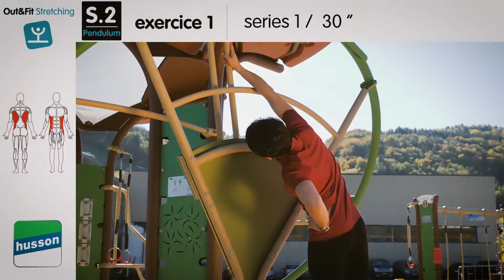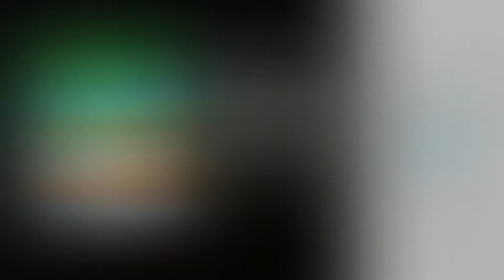Out & Fit Stretching JFI-0501 et JFI-0601